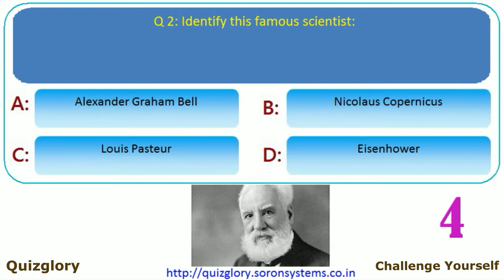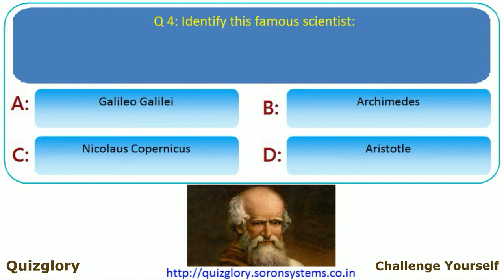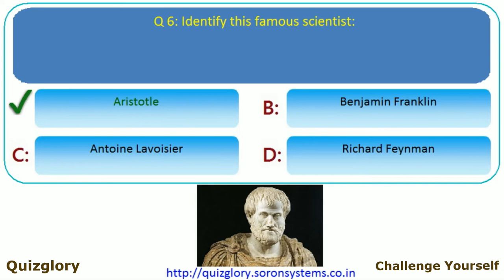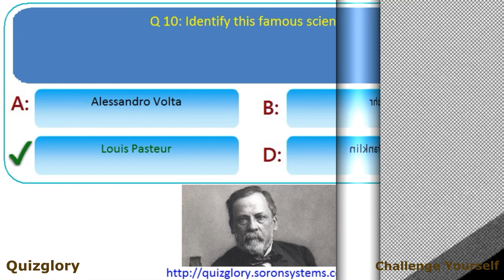Guess the Scientist Photo-2 : MCQ Picture Quiz with answers (Part-34)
Identifying images / pictures to answer related questions is a cool brain excercise that everyone loves to do.  In this series of picture quizzes, we will cover various topics including fun and education both.

Q. 1: Identify this famous scientist:
 Michael Faraday Thomas Edison Einstein Newton

Q. 2: Identify this famous scientist:
 Alexander Graham Bell Nicolaus Copernicus Louis Pasteur Eisenhower

Q. 3: Identify this famous scientist:
 Nikola Tesla Stephen Hawking Niels Bohr Benjamin Franklin

Q. 4: Identify this famous scientist:
 Galileo Galilei Archimedes Nicolaus Copernicus Aristotle

Q. 5: Identify this famous scientist:
 Francis Crick James D. Watson Michael Faraday Nikola Tesla

Q. 6: Identify this famous scientist:
 Aristotle Benjamin Franklin Antoine Lavoisier Richard Feynman

Q. 7: Identify this famous scientist:
 Michael Faraday Alexander Fleming Gregor Mendel Robert Boyle

Q. 8: Identify this famous scientist:
 Nicolaus Copernicus Nicola Tesla Alessandro Volta Alexander Fleming

Q. 9: Identify this famous scientist:
 Louis Pasteur Alexander Fleming Alessandro Volta Antoine Lavoisier

Q. 10: Identify this famous scientist:
 Alessandro Volta Niels Bohr Louis Pasteur Benjamin Franklin